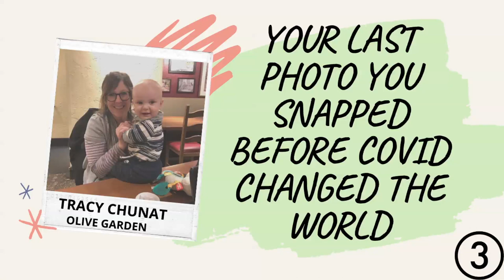Show us the last photo you took before the pandemic changed everything: COVID-19 one year later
What were you doing on March 10, 2020? That’s the last “normal” day we all experienced before the World Health Organization declared COVID-19 as a global pandemic – and our lives changed forever.

March 11 was the first day our new reality started settling in as the NBA halted its season and Tom Hanks revealed that he and his wife had tested positive for the coronavirus. Ohio’s stay-at-home order took effect 12 days later on March 23.

But back to our big question… What were you doing on March 10, 2020? Scroll through the camera roll in your phone right now and take a peek back at what life was like for you in that exact moment. Were you celebrating a birthday or enjoying a walk with your dog? Did your kids do something hilarious that day or did you snap a few pics of the awesome dinner you cooked? Just like many people have have been sharing their pre-pandemic photos on TikTok or other social media platforms, we want to see those moments -- and we just might share your pictures on TV!

Submitting your photos to 3News is simple. Just use one of the following options:

Use the “Near Me” feature on the free WKYC app. Just follow the simple steps and your picture will be sent right to us.
Just remember to include your name, location and a brief description when sending us a picture so we know who to credit.
You can also post your photos on social media, but please use BeOn3 so it's easy for our team to find.
Then, be sure to check back and watch 3News to see if we've used your submission.